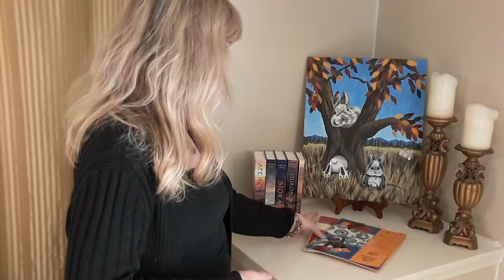Let It Go